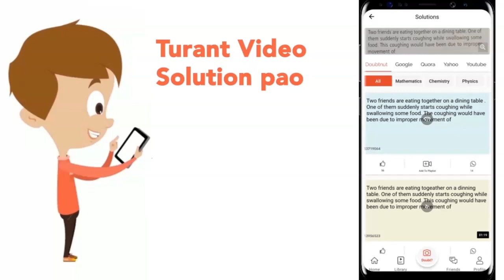The enthalpy and entropy change for the reaction: `Br_(2)(l) + Cl_(2)(g)`to`2BrCl(g)are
The enthalpy and entropy change for the reaction: `Br_(2)(l) + Cl_(2)(g)`to`2BrCl(g)are 30 kJ mol�1 and 105 JK�1 mol�1 respectively. The temperature at which the reaction will be in equilibrium is:-